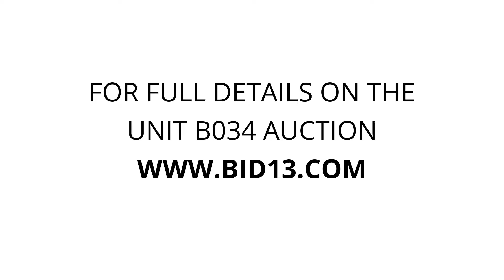Secure Storage Center - Unit B034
totes, mattress, clothes, Misc-items